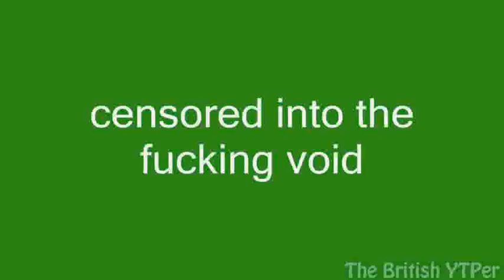July 27, 2007